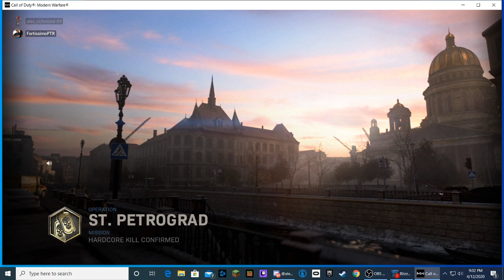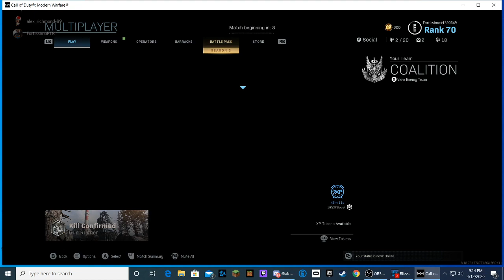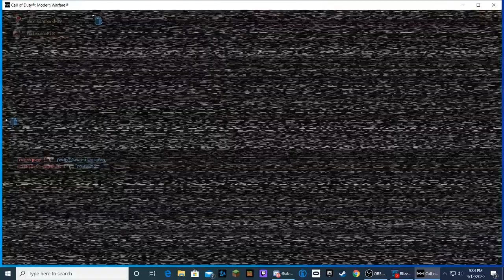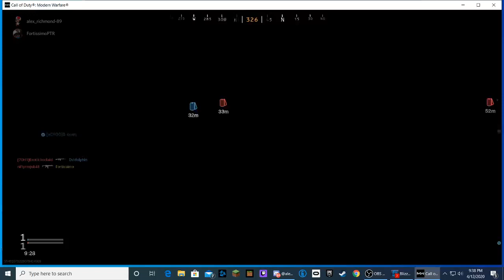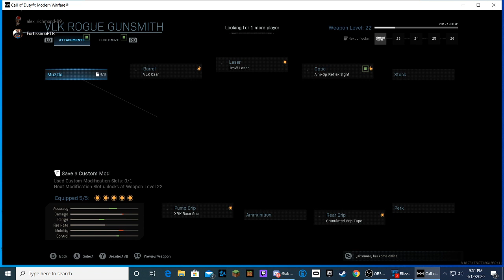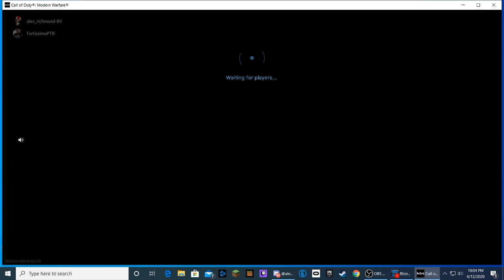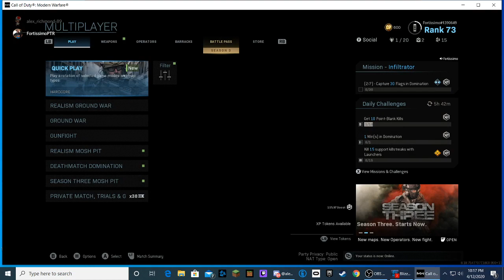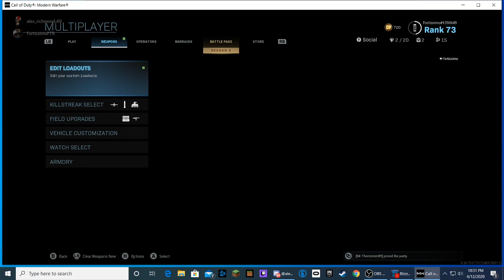Bonus Material: CoD Modern Warfare - We're gluttons for punishment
Greg couldn't join us tonight, so Alex and Patrick try their hand at Call of Duty: Modern Warfare. There were a few tears shed, so it's not for the feint of heart.
Twitch: Twitch.tv/brothersinarmspodcast (Every Sunday @ 9:00 PM EST)